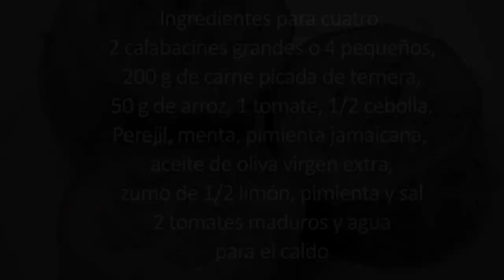EL COCINERO FIEL #252 - KOUSA MAHSHI O CALABACÍN RELLENO (POR EGIPTO)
Ingredientes para cuatro:
2 calabacines grandes o 4 pequeños,
200 g de carne picada de ternera,
50 g de arroz, 1 tomate, 1/2 cebolla,
Perejil, menta, pimienta jamaicana,
aceite de oliva virgen extra,
zumo de 1/2 limón, pimienta y sal
2 tomates maduros y agua
para el caldo